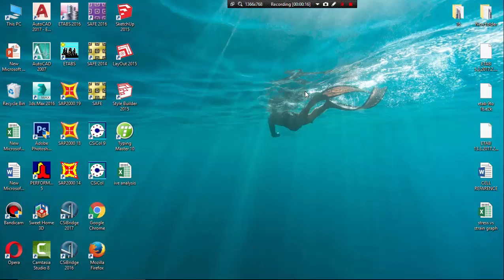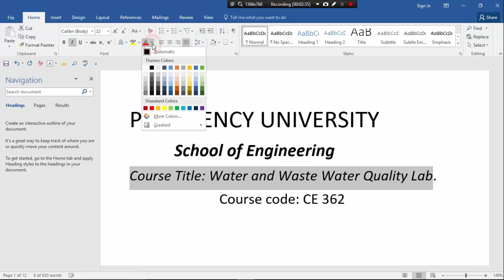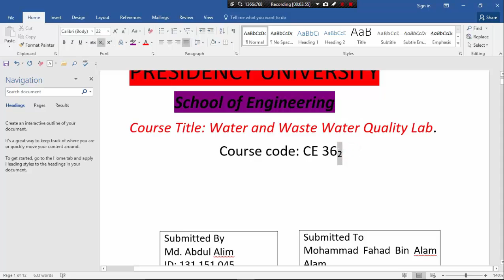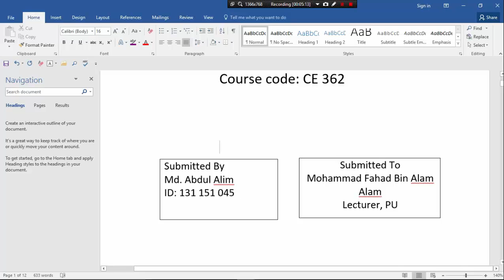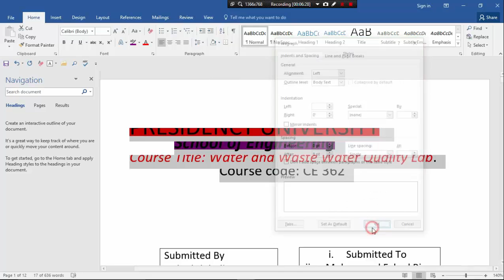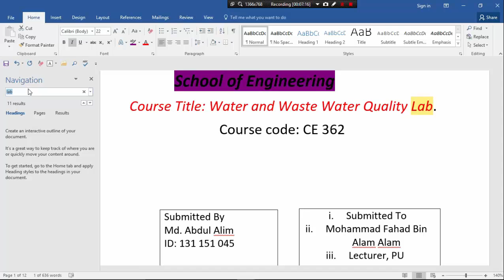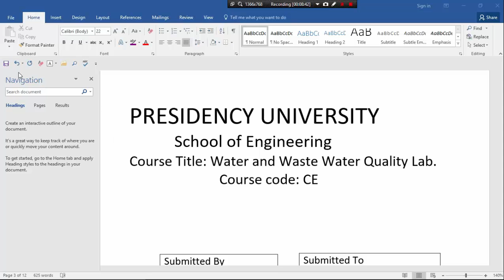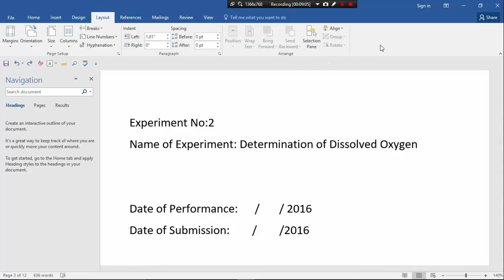MS WORD CLASS 2 . FRONT, PRAGRAPH, AND FIEND DISCUS